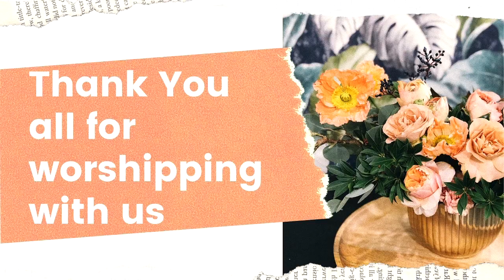08-08-2021 THE WORSHIP HOUR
This episode features Pastor Charles Barnes as the guest speaker at Galilee Missionary Baptist Church where the Reverend John Pope is the pastor.